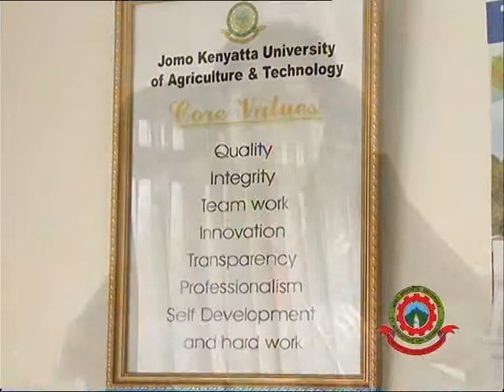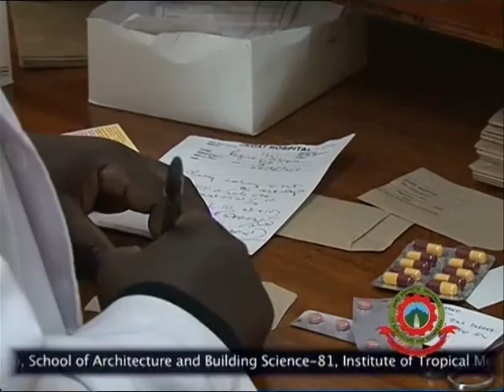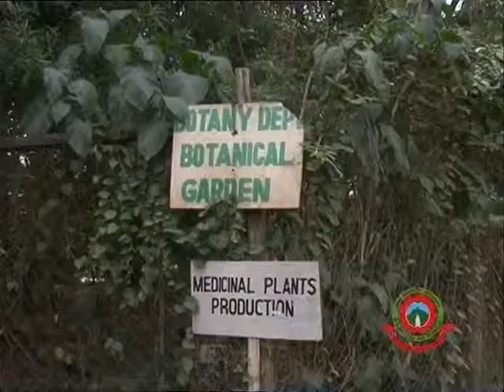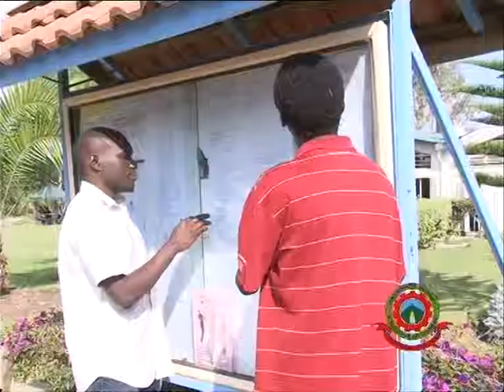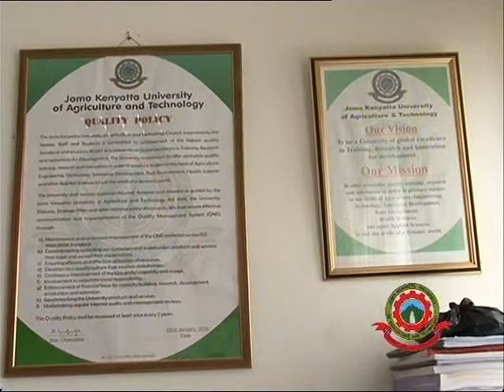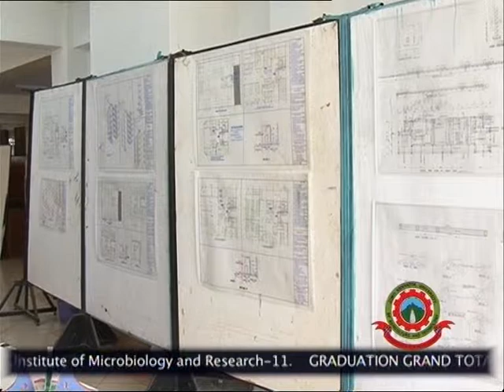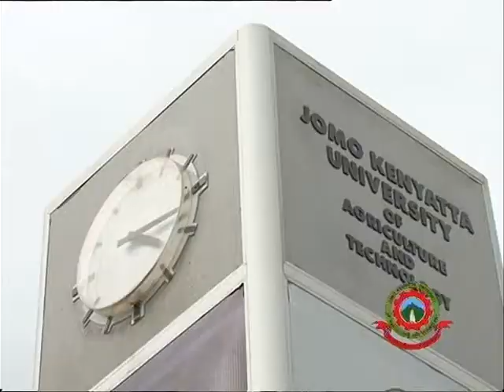JKUAT Graduation 2011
Graduation documentary for 2011